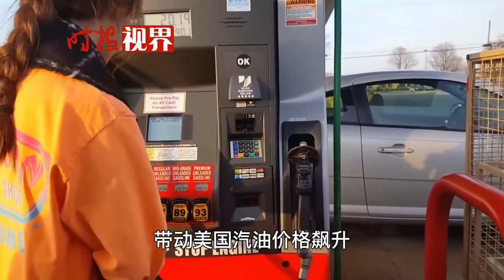“特斯拉”趁機搶礦漲價萬元，銷量反而荒謬暴增